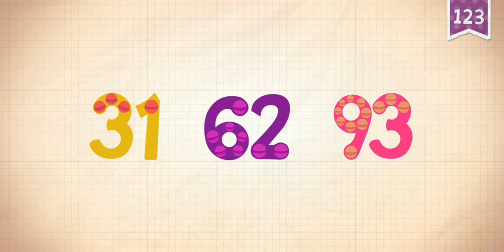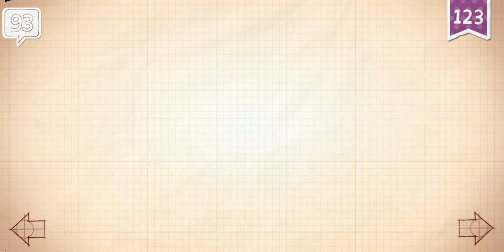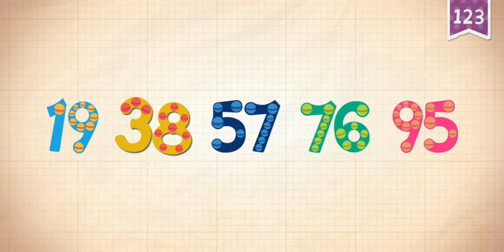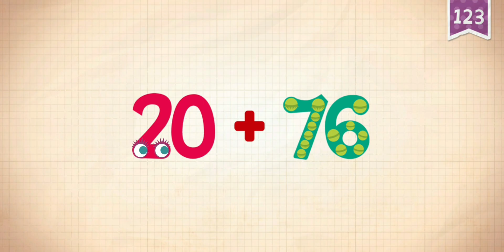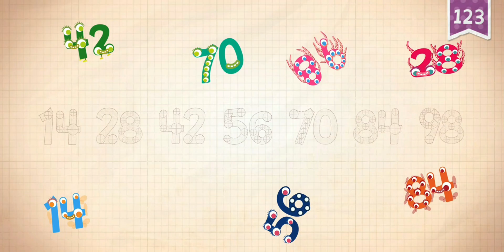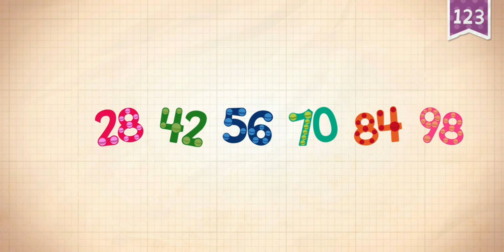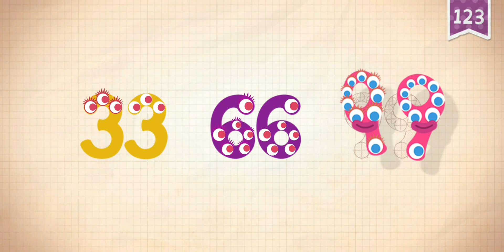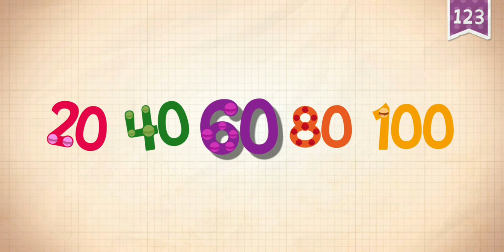Endless Numbers Part 10 - Learning to Count 91 to 100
Join the Endless monsters as they teach kids to count from 91 to 100 in this final part of the Endless Numbers series! With interactive puzzles and lively animations, children will learn number recognition, sequences, and numerical patterns. This engaging game provides a stress-free and fun way for young learners to master counting while building essential early math skills. A perfect conclusion for toddlers completing their counting journey!